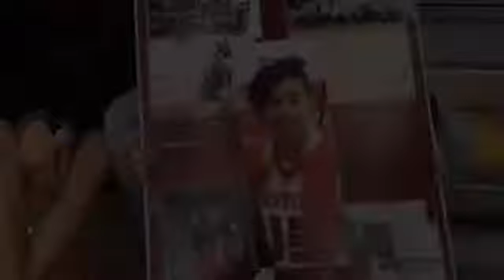senior night “jules”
Honored to attend my God son’s senior night. He hustled and played an awesome game. He puts so much effort and time into basketball I am glad he was able to do such a great job in high school!